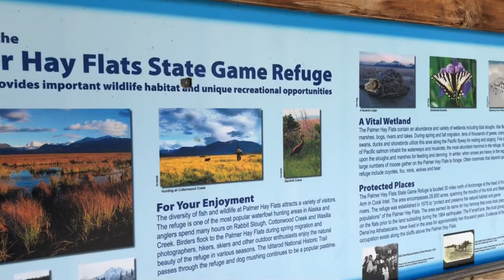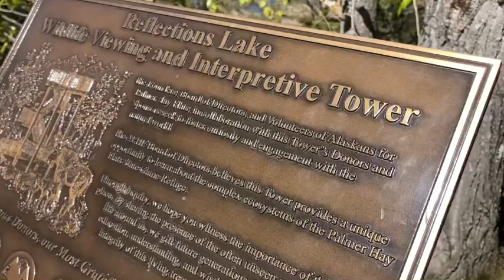Reflections Lake Trail Loop | Addie in Alaska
We walked this trail in March, and now in May it looks WAY different. Not only did we see beautiful views, we also watched two bald eagles soar around the lake!